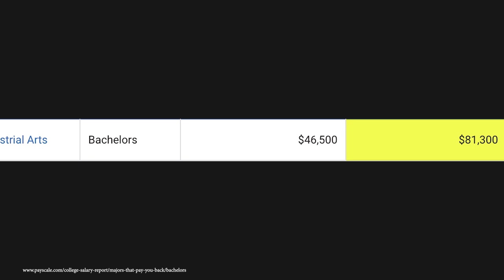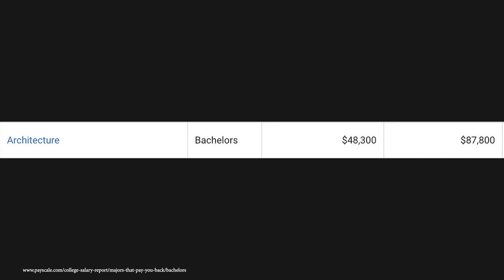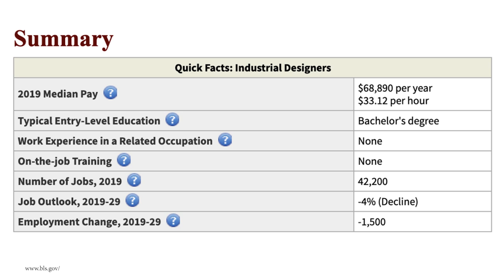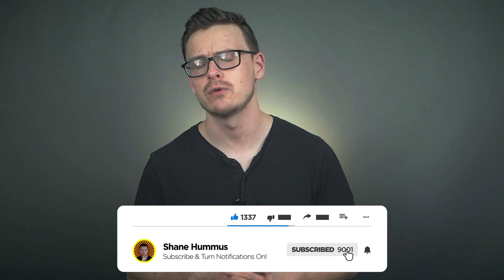5 HIGHEST Paying ART DEGREES